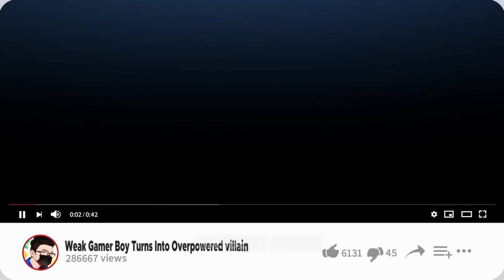With this Mysterious Dragon Tattoo Dumb Boy Becomes Dragon Sin of Wrath | Seven Deadly Sins Season 1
in this video i have covered the first 8 episodes of the anime Seven Deadly Sins

x x
x x
sasbekt anime.
x x
Youtube.com/c/sasbekt
x x